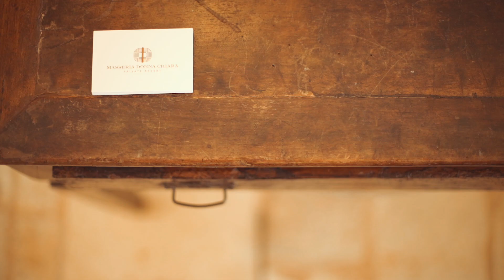Torre Ruggiero_Masseria Donna Chiara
MQIV 2022_Master Qualified Italian Videomaker_FIOF